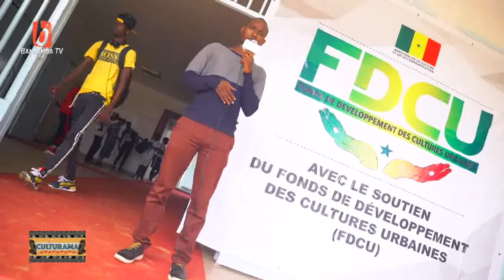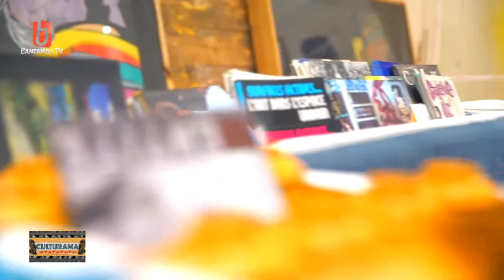CULTURAMA DU 18 SEPTEMBRE 2019 - FONDS DE DÉVELOPPEMENT DES CULTURES URBAINES